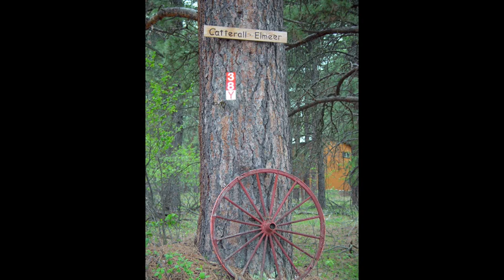Wyoming mountain poodle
images of an obsessive two and a half year old miniature poodle swimming and fetching big sticks in a fast cold mountain creek